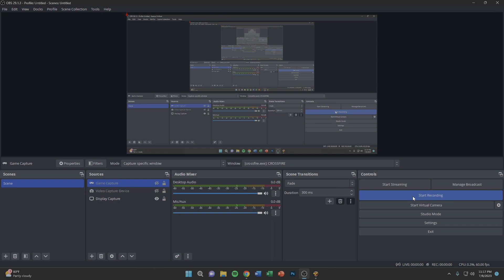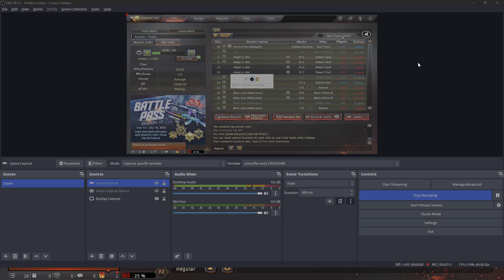When VALORANT Player, plays Crossfire